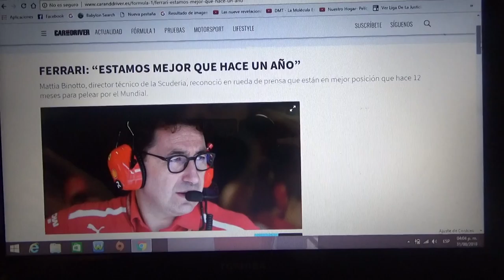Ferrari asegura que estan mejor que hace un año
El director técnico de la Scuderia Ferrari Mattia Binotto reconoció en rueda de prensa que están en mejor posición que hace 12 meses